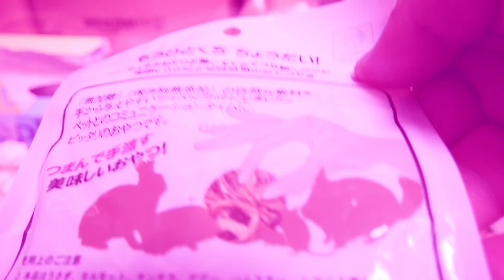美味しいさきイカだよ、さきイカだよ、さきイカだよ、、、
★プーハムオフィシャルスタンプ

リリースしているのはまだこの８種類だけです。
他に似たような名前のスタンプは、プーハムのじゃないのでお気を付けください。

★プーハムのメインチャンネル「pooh hamster」★